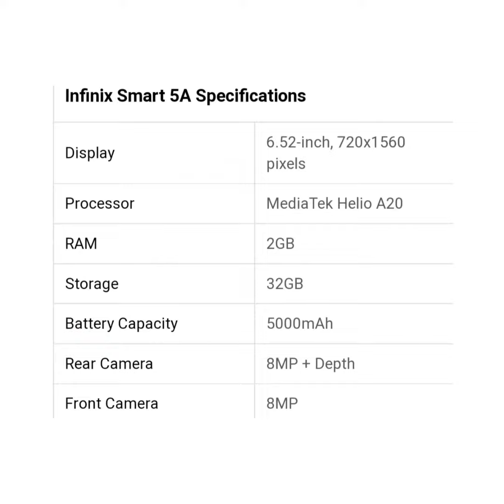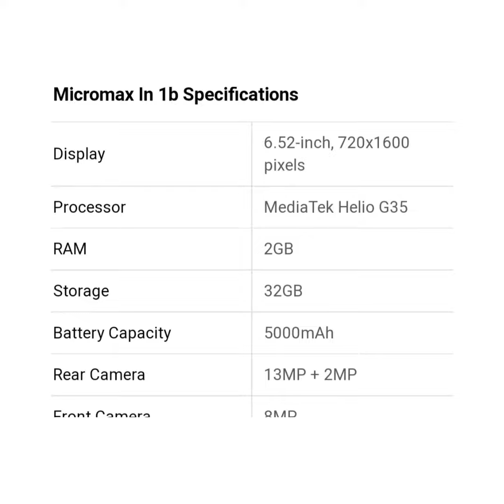10000 under smartphone 2021 ||mobile||top smart phones|| redmi ||mi ||realme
10000 under smartphone 2021

top 10 mobile in under of 10000

best android phones in 10000 under

1-micromax
2-realme
3-motorola
4-motarola
5-infinix
6-realme c25
7-micromax in 1b
8-poco c3
9-redmi 9
10- infinix smart 5